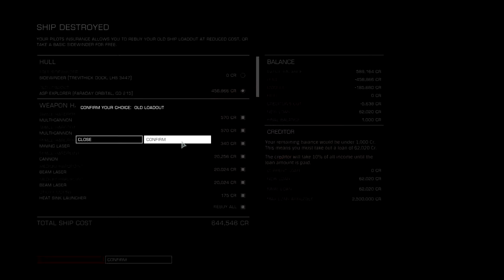VudO & Kate (Ai) Fun in Elite Dangerous #1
Have FUN!!